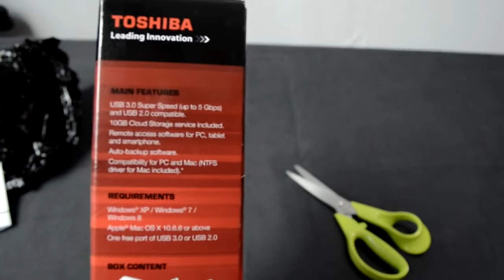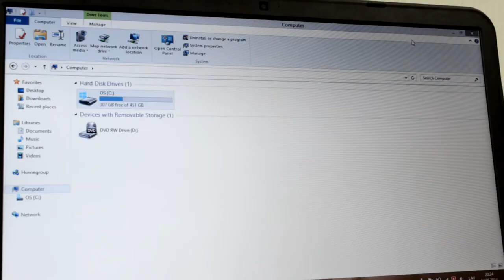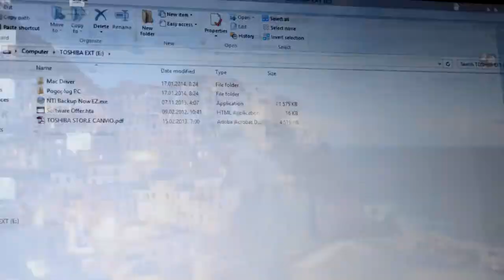Toshiba STOR.E CANVIO 1TB external USB 3.0 HDD unboxing + test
Toshiba STOR.E CANVIO V6 black 2.5" 1TB USB 3.0 external HDD unboxing + quick test. Very good price/performance, on PC with SSD this hard disk drive give more then 100mb/s speed. This test on next video. Model number: HDTC710EK3AA , HDTC610EK3B1.

On video I use DELL Inspiron 3521 with USB 3.0 port, i3 CPU and 500gb HDD.

Specification of Toshiba STOR.E CANVIO
Interface Type - SuperSpeed USB 3.0
Buffer Size - 8 MB

Timestamps - Video Chapters:
0:00 - Toshiba STOR.E external HDD unboxing
3:01 -  Toshiba STOR.E CANVIO V6 first look
4:00 - Toshiba external HDD copy speed test